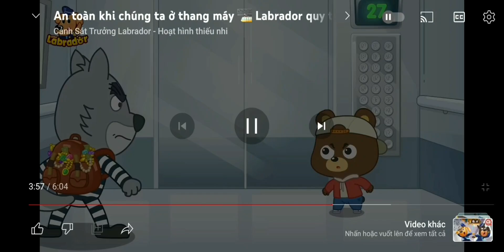Thang Máy Nguy Hiểm (Đảo Ngược) #1